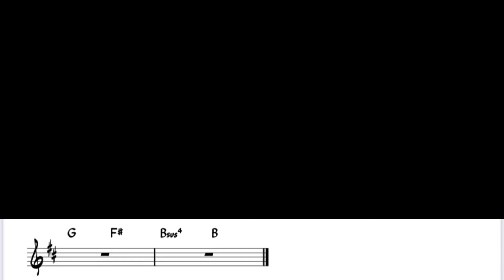YOASOBI「大正浪漫」をアルトサックスで演奏 楽譜 コード 付き演奏動画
YOASOBI「大正浪漫」を楽譜そのままに演奏してみました。

音源はこちらの「 カラオケ歌っちゃ王」さんにお借りしました